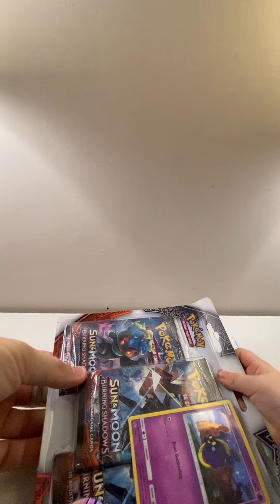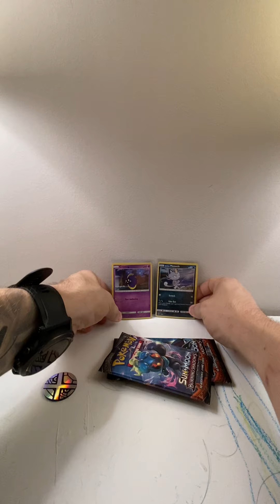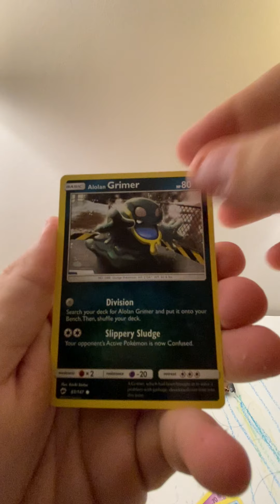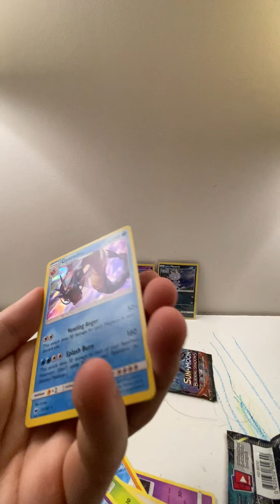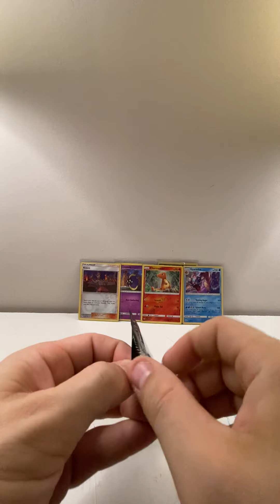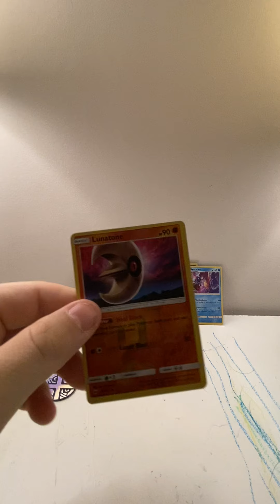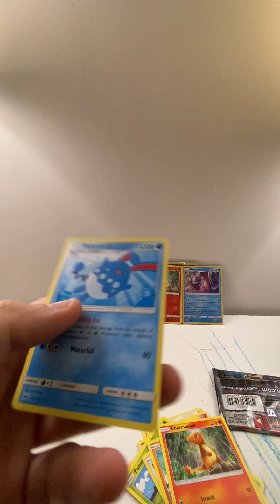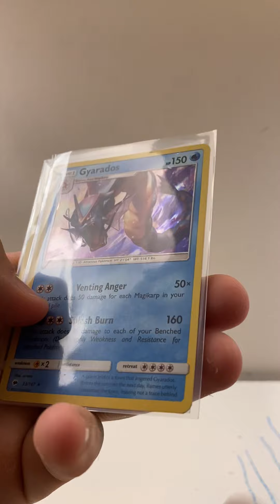Burning shadows blister packs